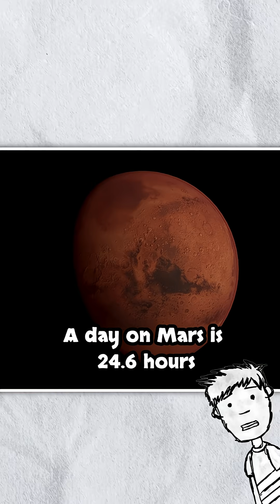Mars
Mars Facts